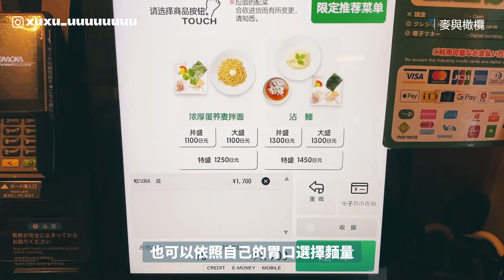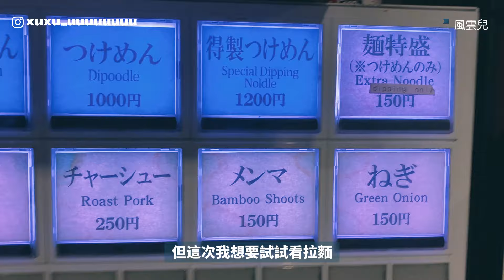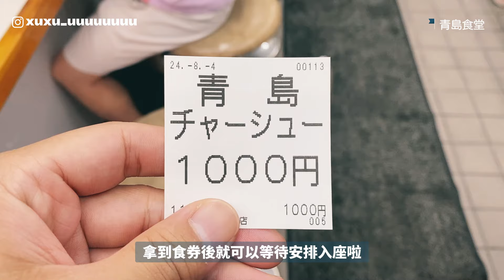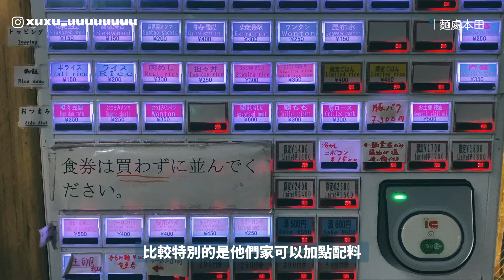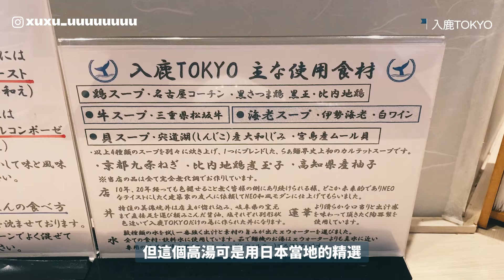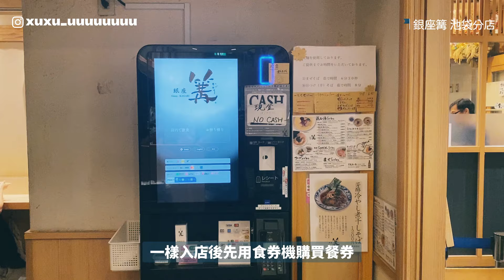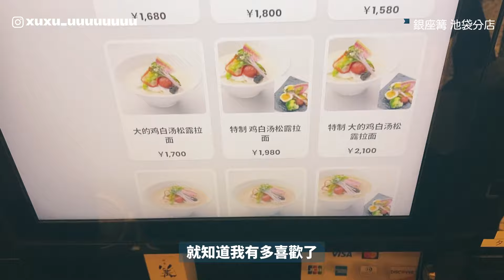【東京美食】開箱6間百名店拉麵！超大蛤蠣拉麵湯頭超讚！連日本人都排爆的生薑醬油拉麵！一定要吃過的松露餛飩拉麵？｜雙人徐✌️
繼上一集瘋狂介紹了東京炸豬排，這集網友們敲碗敲很久的拉麵特輯終於來啦！我想大家去日本不可能會錯過的美食就是拉麵吧？以我自己來說，拉麵絕對是我必吃的美食之一！今天特別要來介紹六家東京的Tabelog百名店拉麵，每年他們都會精選出日本厲害的美食，可以說是日本版的米其林推薦啦！到底日本人非常喜歡的拉麵是哪些？值得排隊去吃嗎？看我的影片一起吃爆東京拉麵吧！
📣木易楊東京出差特輯會不定時更新上線，敬請期待(偷偷說近期都會是他的特輯唷) 🇯🇵東京美食特輯(炸豬排篇)

🗓️ 旅行時間：2024/08 資訊分享(以GOOGLE MAP提供參考)

😍感謝網友大神幫忙補充，銀座篝東京店並未獲得百名店認可，不過銀座篝大阪店確實在2023年有獲得百名店認可唷，嘿嘿，這樣不用去大阪也能吃到百名店感覺挺賺的🤣🤣🤣

✔️排隊時間補充（僅供參考，實際等候狀況須視現場而訂）

🚩麥與橄欖：平日晚上沒排隊
🚩風雲兒：平日晚上沒排隊
🚩青島食堂：假日等待60分鐘
🚩麵處本田：平日晚上等待30分鐘
🚩入鹿TOKYO：假日下午等待30分鐘
🚩銀座篝：平日晚上沒排隊

章節
0:00 Open
0:28 麥與橄欖
1:41 風雲兒
2:49 青島食堂
3:52 麵處本田
5:24 入鹿TOKYO
6:41 銀座篝
7:46 下集預告
8:12 Ending